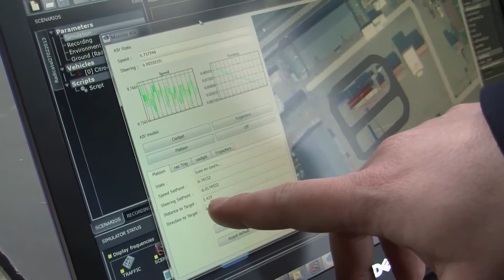Mastère Spécialisé mécatronique et management